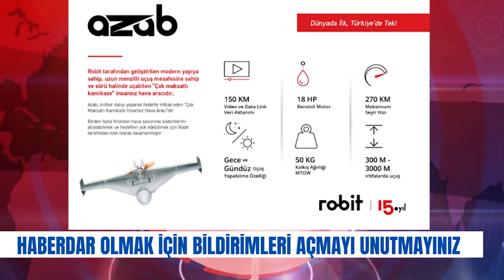Türkiye'nin yeni kamikaze İHA'sı Azab ortaya çıktı!